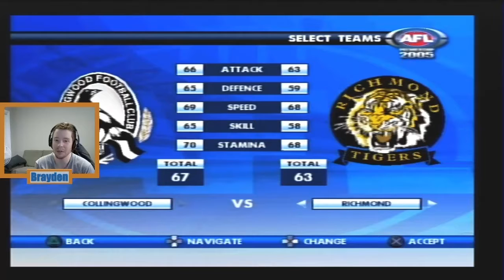Siemering01 PS1/PS2 Testing Clip Compilation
My favourite clips from my PS1/PS2 testing stream